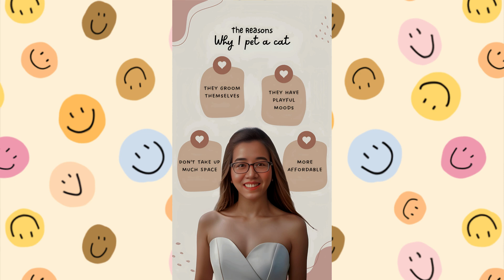น้องแมว